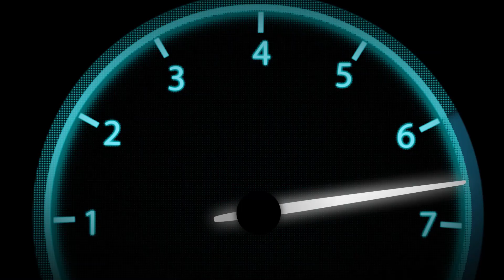ALLOMOTEUR.COM - Moteur complet VW POLO 2.0 TFSI DKZC